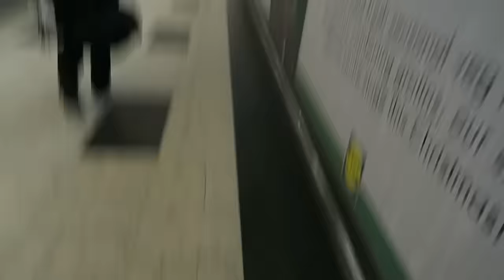Flying to Ireland, Christmas Shopping & Choking On Chips | VLOGMAS DAY 13 & 14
SHOP MY FAVOURITE MAKEUP BRUSHES-